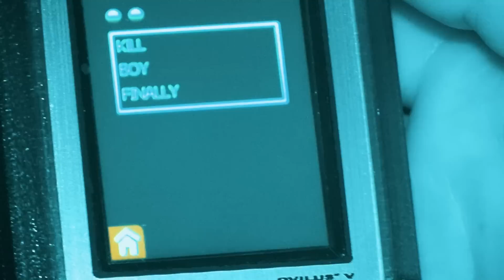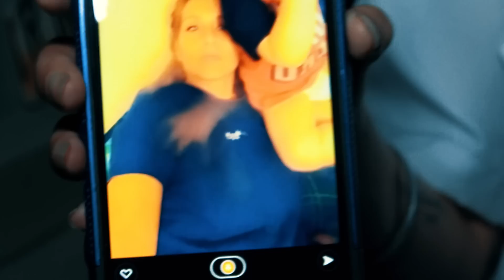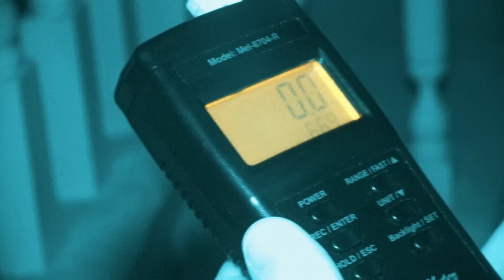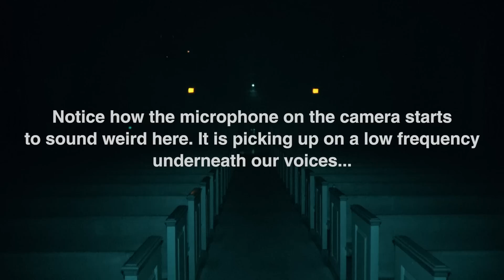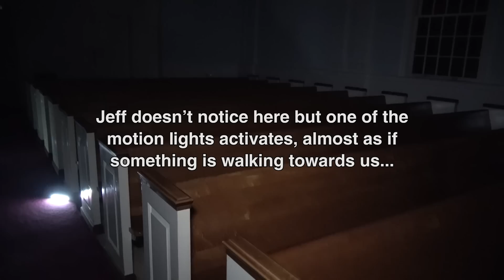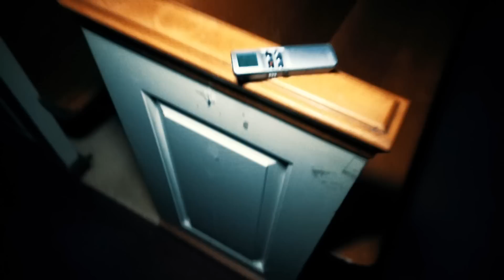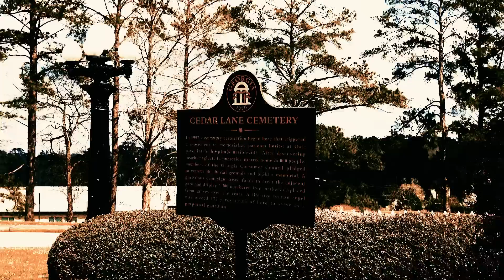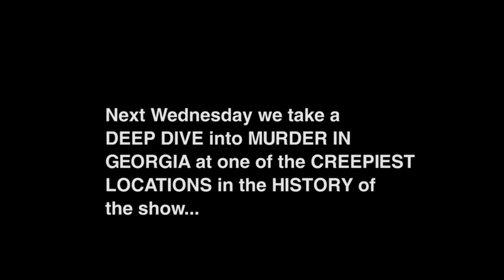SCARY Paranormal Activity At THE DEMON CHAPEL In An ABANDONED ASYLUM (Conjuring Up GHOSTS) | MOVIE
We captured paranormal activity on camera inside of this church on the property of an abandoned mental asylum and hospital in Georgia. Be prepared, for what we caught on camera is creepy, and makes for a proper scary video to watch alone at night in the dark. WELCOME, TO THE PARANORMAL FILES.
LISTEN TO MURDER IN AMERICA (my new podcast)!
Listen to the podcast!